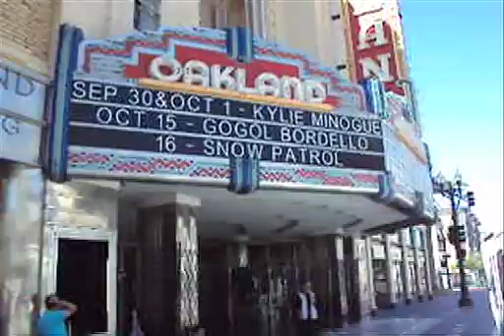Our night with Kylie in Oakland...For Me, For You Tour 2009 (USA, North America)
...Kylie Minogue hit the States for the first time ever, and it was fucking incredible. Probably the best concert I've ever seen...better than Green Day, better than No Doubt, and better than Madonna. The bf and I ended up 3rd row on the floor, and Kylie was all smiles, love, warmth, and energy for a crowd that was on fire. She kicked ass, and acknowledged the bf and I several times...giving us warm smiles and looks several times. Kylie, thanks so much for finally coming to the U.S.---we love you.